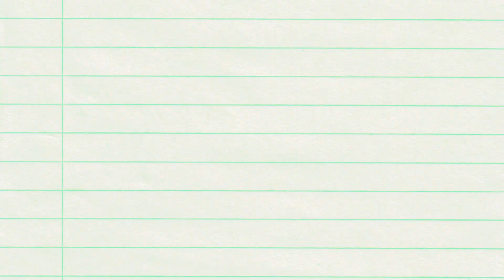Pourquoi l'hydrogène ?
Pourquoi utiliser de l'hydrogène dans nos industries et notre mobilité ? Matthieu Guesné répond à toutes nos questions en seulement 2 minutes. Il nous explique pourquoi il est important d'agir maintenant pour décarboner notre société !

Lhyfe produit et fournit de l'hydrogène vert et renouvelable pour la mobilité et l'industrie. Ses usines de production et ses projets à venir sont conçus pour fournir de l'hydrogène vert et renouvelable en quantités industrielles et faire partie d'un modèle énergétique vertueux bénéfique pour l'environnement.